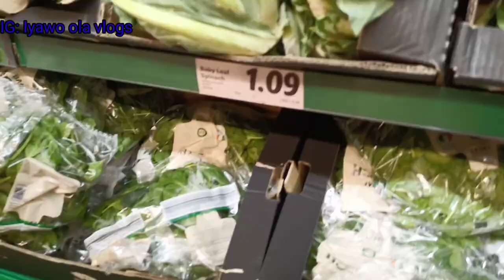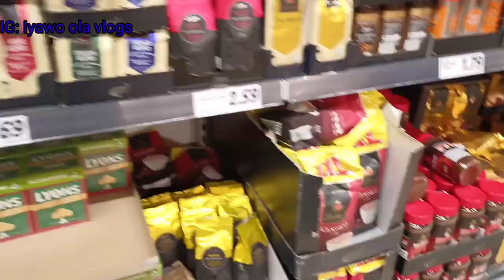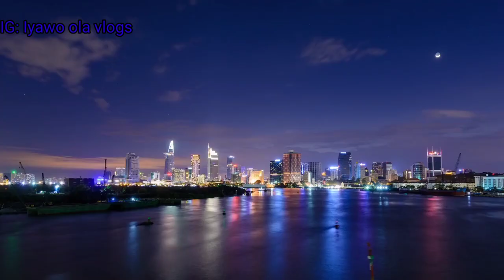COME SHOPPING AND COOK DINNER WITH US | A DAY IN MY LIFE | VLOGMAS 2020 DAY 8 | IYAWO OLA VLOGS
HELLO EVERYONE WELCOME BACK, IN TODAYS VIDEO MY KIDS AND I WENT SHOPPING AND WE COOK DINNER😍😍😍